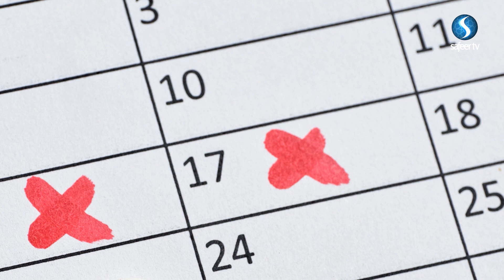Hiding The Hurt | Premenstrual Syndrome (PMS)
Zubeir Husssain (CBT Psychotherapist) explains the effects of premenstrual syndrome.